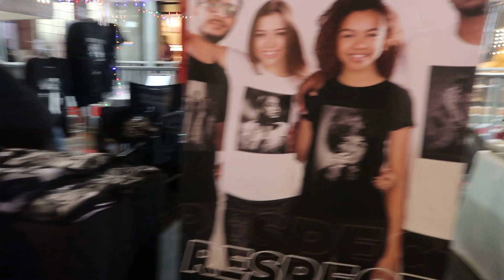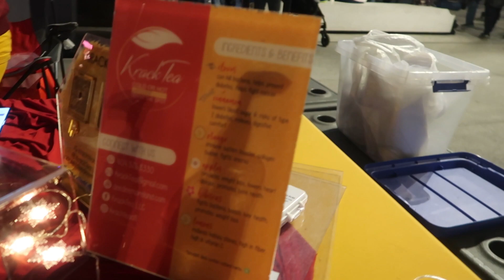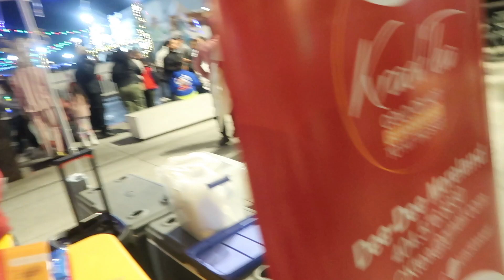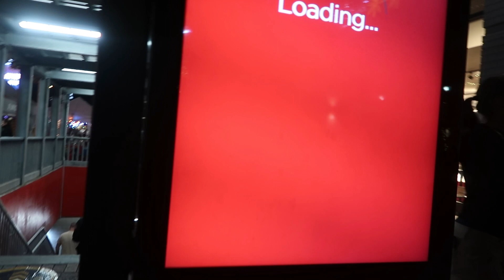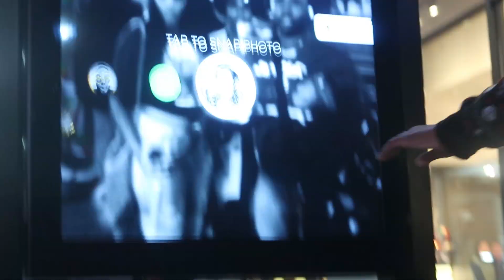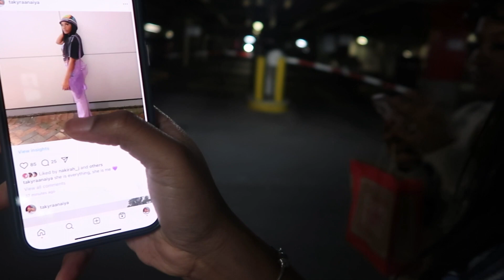Getting Into The Holiday Spirit (Atlantic Station, Tree Lighting, Hot coco)